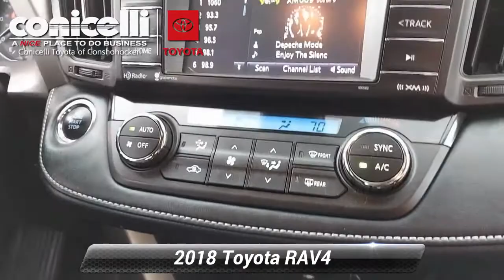Certified 2018 Toyota RAV4 XLE, Conshohocken, PA T211540A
Certified Vehicle! CarFax 1-Owner, Value Priced below the market average! -Backup Camera -Bluetooth -Auto Climate Control -Aux. Audio Input ABS Brakes -Automatic Headlights -AM/FM Radio and many other amenities that are sure to please. Based on the excellent condition of this vehicle, along with the options and color, this Toyota RAV4 is sure to sell fast. -Multi-Zone Air Conditioning -CARFAX 1-Owner

[RLVID:41330:43ea4070a49d0e9d:c04b11953b7778f2:1]